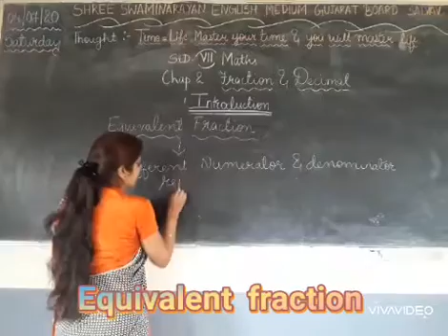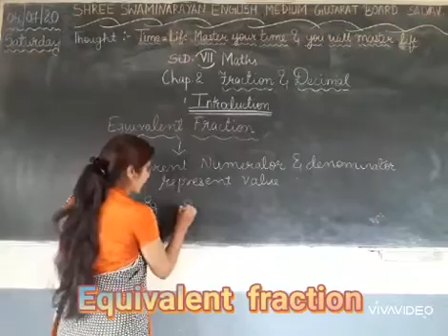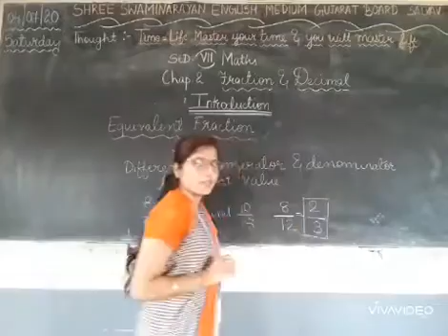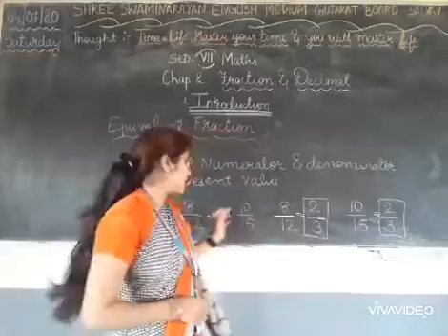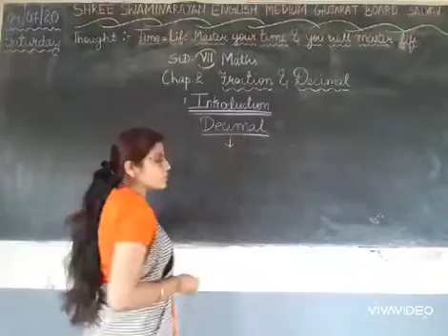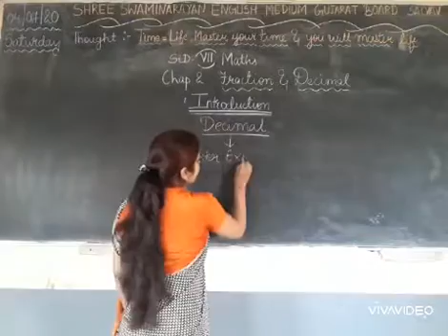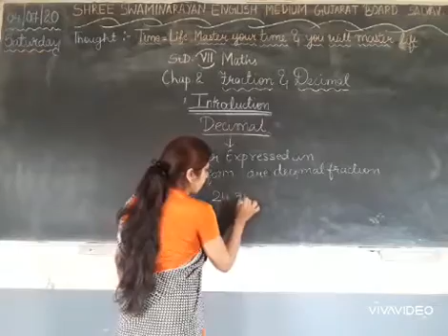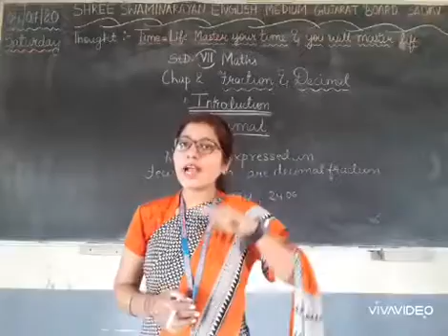Std VII maths Chap 2 part 4